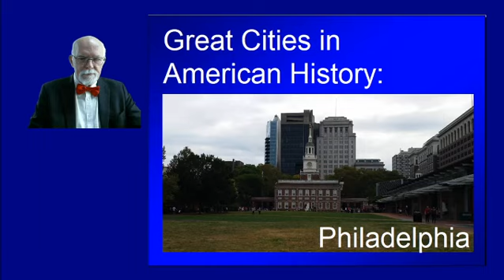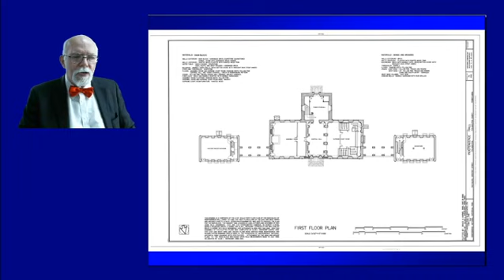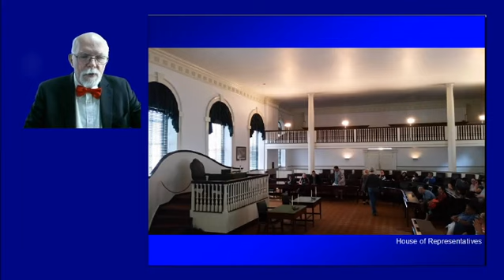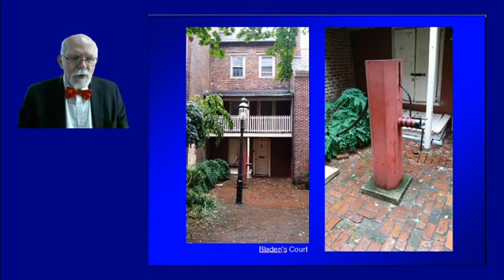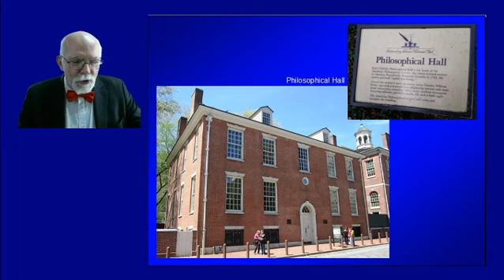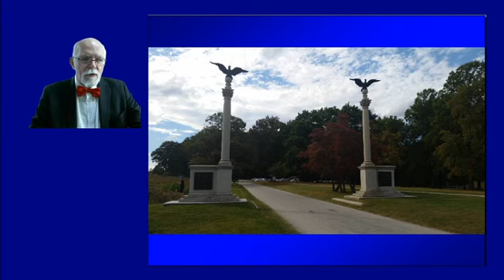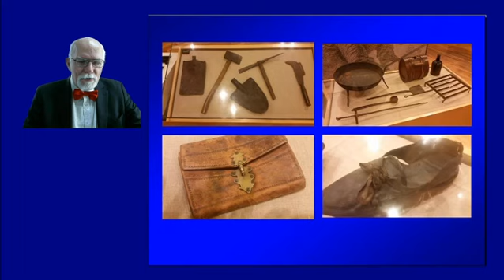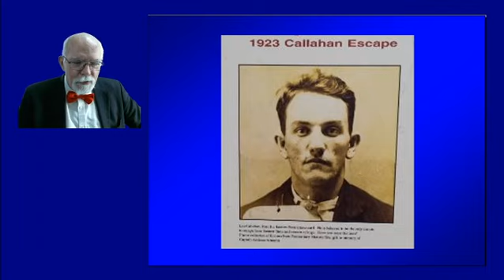Great Cities in American History: Philadelphia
Historical Journeys with Dale Blanshan
Throughout our country's history leaders have arisen, to do their part in some great crisis.  So, it seems, have cities.  Philadelphia, at the time of the American Revolution, was one such city.  Out of it, in those perilous times, came two great documents that have set America apart from the world: The Declaration of Independence and the United States Constitution.  In this program we'll look at the historical environs from which they came.